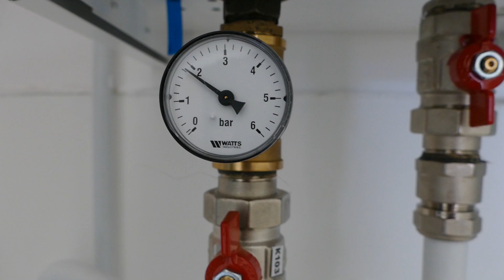Каркасный дом под ключ. Проект каркасного дома под ключ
В этом видео: каркасный дом под ключ Бавария М, отзыв о доме, планировка и проект дома.

Это новый формат видео, в котором мы рассказываем о каркасном доме под ключ за 2 минуты.
На регулярных показах готовых домов мы проводим презентацию процесса строительства каркасного дома под ключ. Также вы можете ознакомиться с интерьером, планировкой и проектом дома.

Присоединяйтесь к нам в мессенджерах получите в подарок руководство «Как снизить стоимость строительства долее, чем на 25%» (показы готовых домов, обзоры со строительных площадок, рекомендации от эксперта).